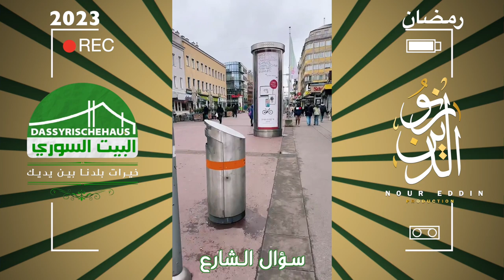سؤال الشارع / رمضان 2023 / تكتوك TikTok مباشر 5